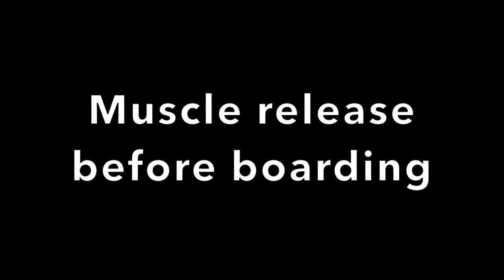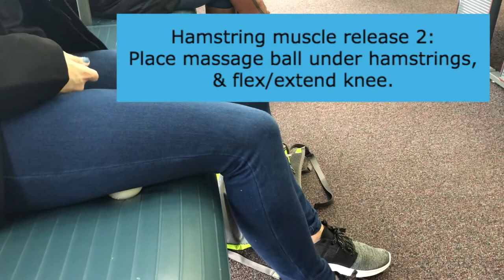Airports Are Cramped And Uncomfortable | BEST Posture Travel Tips For Your Flight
You're traveling.  It's gonna get tight.  You're gonna get cramped.  Babies are gonna cry.  You're gonna get uncomfortable.  Do something about it, well, maybe not the crying infants, but you can do something to help out your body. Poor posture while on your flight can lead to back pain.

Make some moves, do some stretches, and feel better.  Make the most of your time.

Invest in your body!